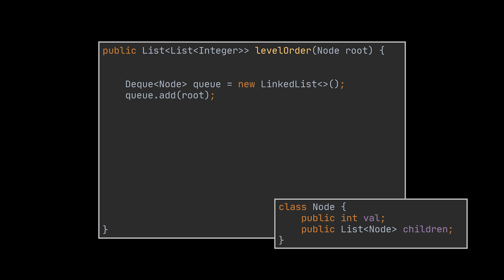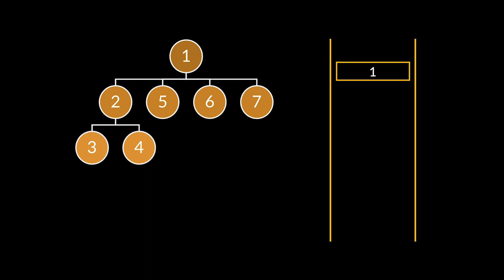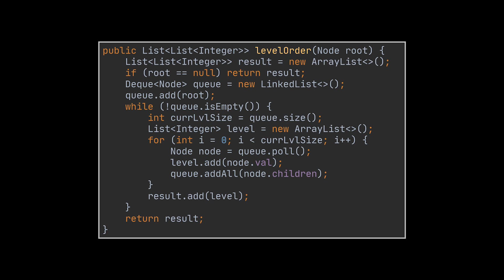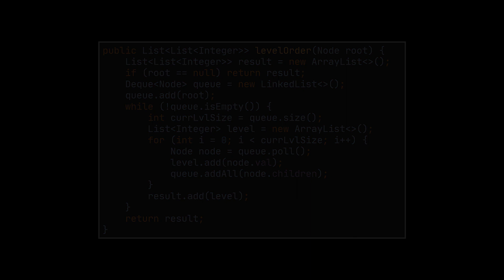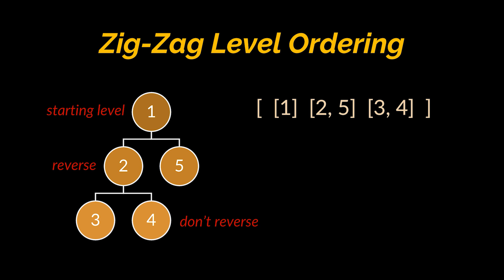Level Order Traversal of N-ary and Binary Trees | 4 Problems Detailed in 5 mins | Geekific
One of the problems you will be asked to solve during an interview may focus on binary trees. And one of the most important topics associated with trees is the ability to traverse them. So, in this video we explain how to traverse a binary tree or an n-ary tree one level at a time, and implement this traversal technique.

Timestamps:
00:00 Introduction
00:07 Level Order Traversal of a Tree
03:00 Level Order Traversal of a Binary Tree
03:27 Bottom Up Level Order Traversal of a Binary Tree
04:01 Zigzag Level Order Traversal of a Binary Tree
05:03 Thanks for Watching!